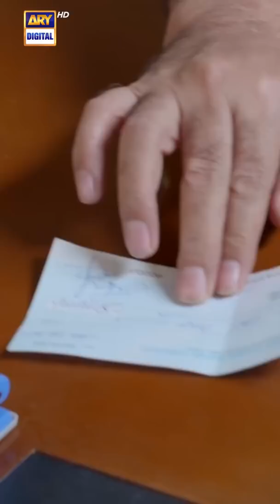Kaisi Teri Khudgharzi Episode 2 - Promo - ARY Digital Drama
How are Mehek and her family going to deal with Shamsher?
Watch in the next episode of KaisiTeriKhudgharzi , airing every Wednesday at 8:00 PM only on ARYDigital !

The story of Kaisi Teri Khudgharzi revolves around a son of a business tycoon, Shamsher, who falls in love with Mehak, belonging to a middle-class background.

Cast:

Danish Taimoor
Dur-e-Fishan
Noman Aijaz
Hammad Shoaib
Shahood Alvi
Laila Wasti
Atiqa Odho
Laiba Khan
Tipu Shareef
Zainab Qayyum
Emad Butt
Shehzeen Rahat

Timing : Every Wednesday at 08:00 PM.